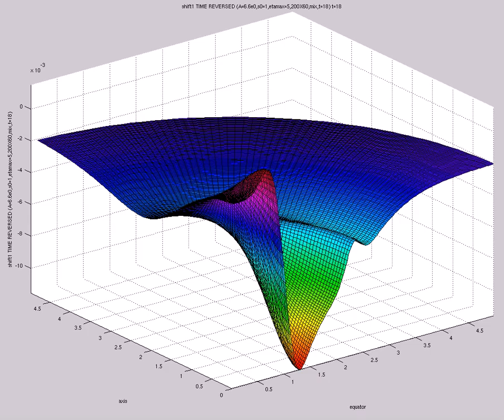shift1 TIME REVERSED (A=6.6e0,s0=1,etamax=5,200X60,mix,t=18)